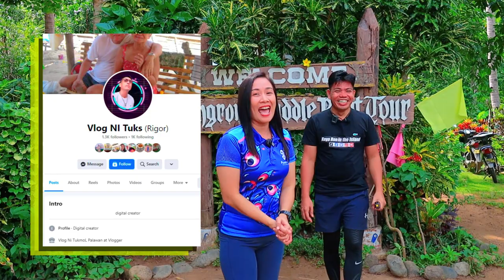SABANG MANGROVE PADDLE BOAT TOUR VLOG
Found in Barangay Sabang in Puerto Princesa City, Palawan are a swamp forest and a mangrove forest that offers a side trip (from the Puerto Princesa Underground River Tour) that shouldn’t be missed, the Sabang Mangrove Paddleboat Tour where visitors can go on a less than an hour tour around the mangrove forest, see hundreds of mangroves and learn about the flora and fauna that thrive in the area, and the importance of mangroves to the ecosystem of Palawan.